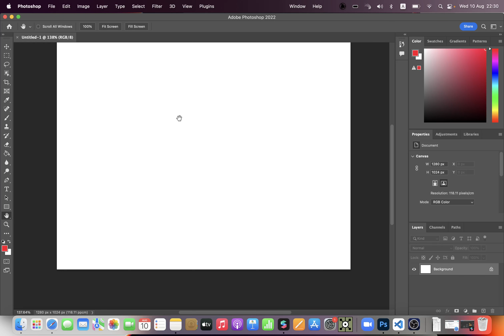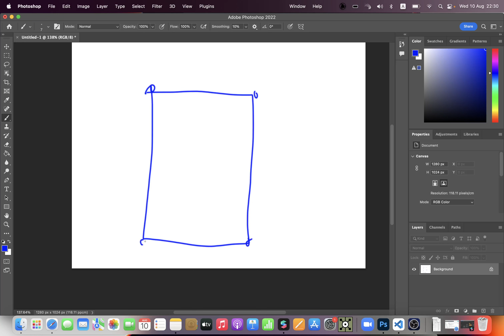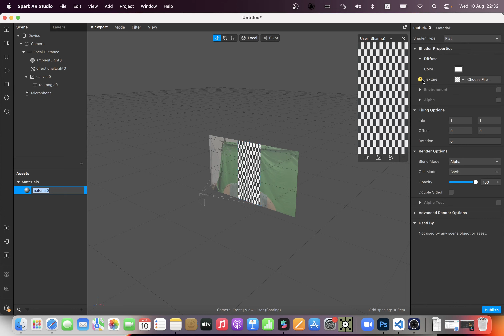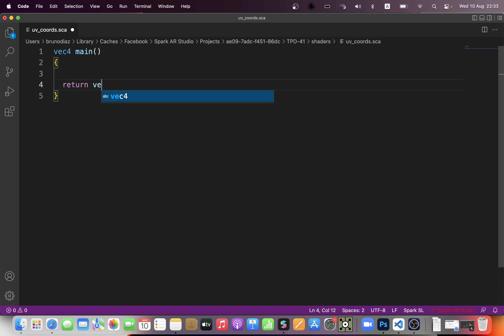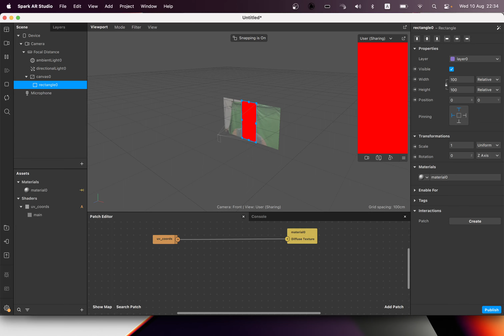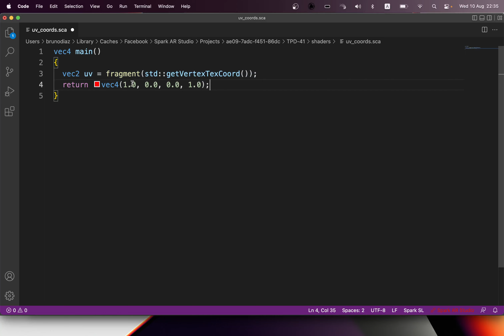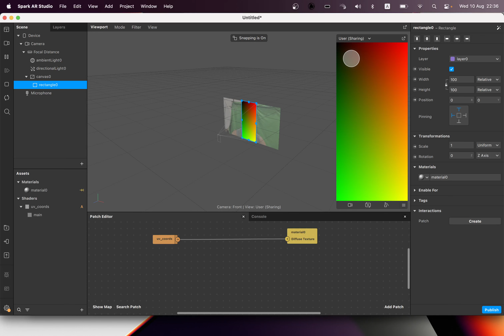Programación Shaders en Spark AR 03: UV Coords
En este video conoceremos como acceder a la información de las coordenadas UV de los objetos

0:00 Introducción
0:13 Explicación
3:10 Preparativos
3:38 Fragment
6:45 Despedida

Créditos a Adam Ferris, ya que mucho del contenido fue inspirado en este gran repositorio y me sirvió para aprender la programación de Shaders en Spark AR